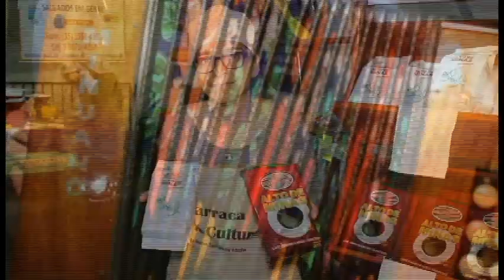Festa da Abadia 2019 começa em grande estilo / Pedro Delfante promove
1a noite da Festa em Louvor a Nossa Senhora da Abadia de 09 a 18 de agosto de 2019 em São Sebastião do Paraiso M.G
APOIO: PEDRO DELFANTE- SEMPRE PRESENTE
Mult clip video, fotos produções 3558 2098 ou 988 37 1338